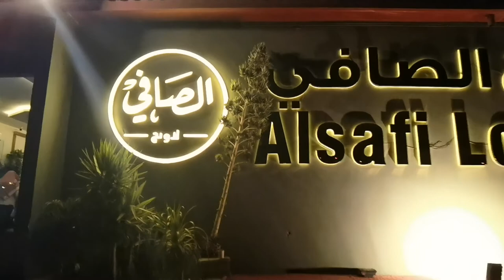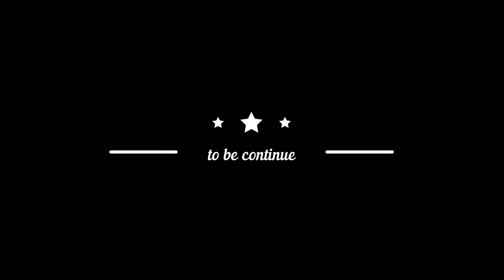SONNIETV: DINNER WITH FRIENDS AT TAIF | SAUDI ARABIA